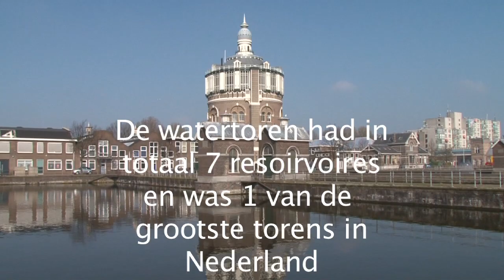Watertoren de Esch Rotterdam Watertower Rotterdam. PCUVideo Created by personal close up video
Watertower de Esch in Rotterdam is a famous historical monument in the Capitol of Rotterdam. To view in best quality choose 720p. Created by PCUvideo / Personal Close-up Video